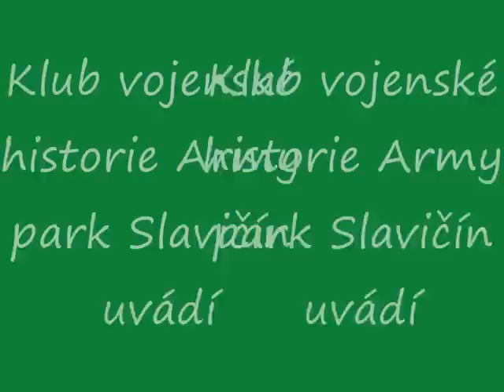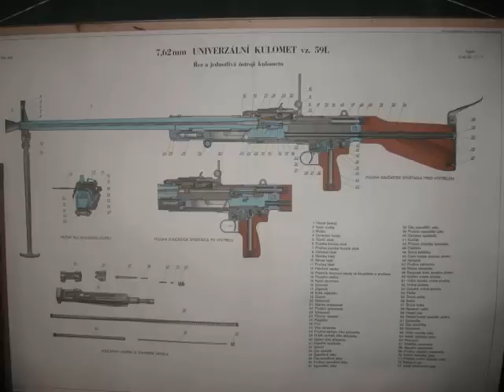Museum Slavičín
Otevření military musea v prostoru kasárnách u Divnic.
Pořádal Klub vojesnké historie ArmyPark Slavičín.